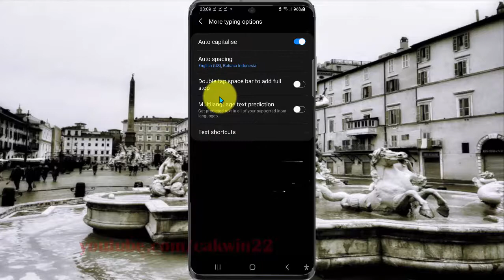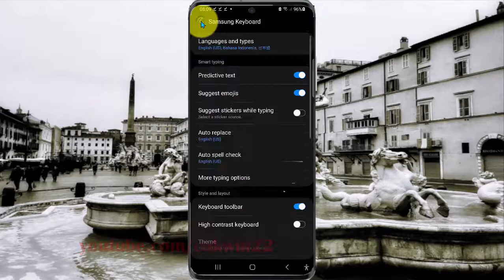How to turn on or off double tap space bar to add full stop keyboard in Samsung Galaxy S21, S21Plus,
This video show How to turn on or off double tap space bar to add full stop keyboard in Samsung Galaxy S21/S21+/S21 Ultra.  In this tutorial I use Samsung Galaxy S21+ SM-G996B/DS International version with Android 11